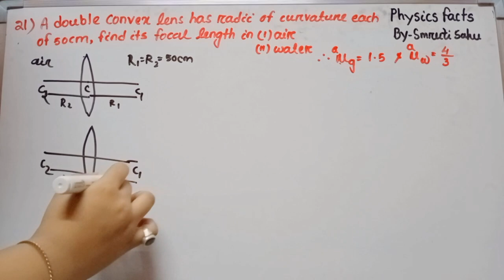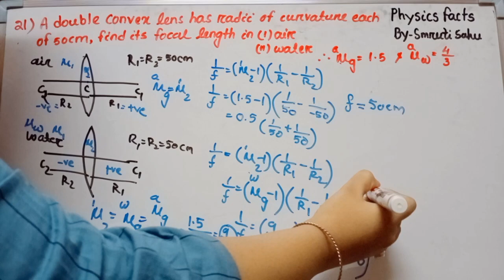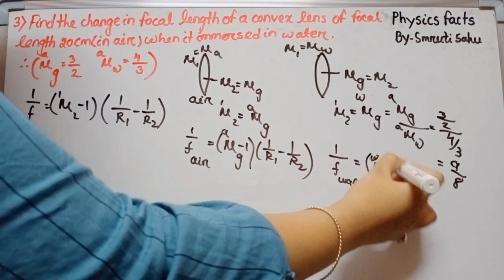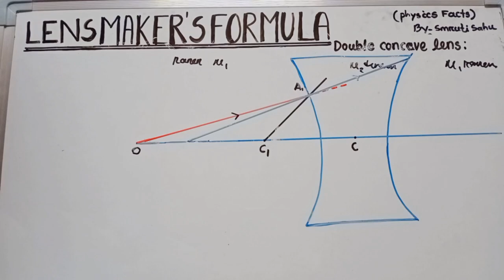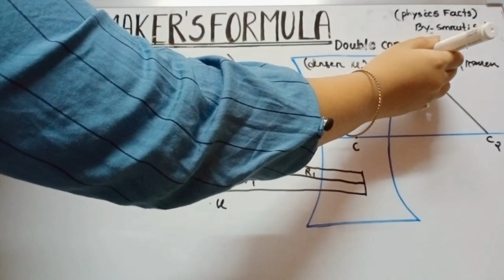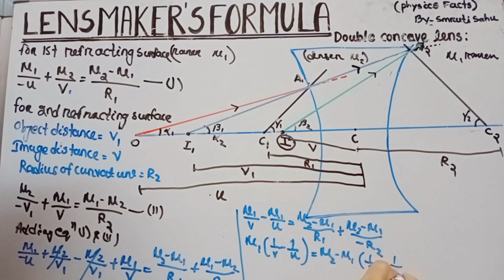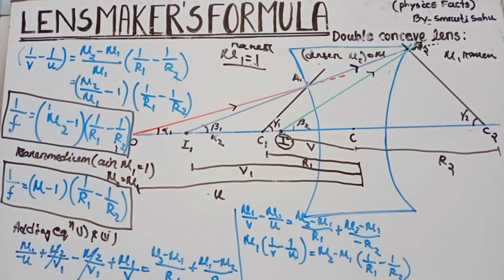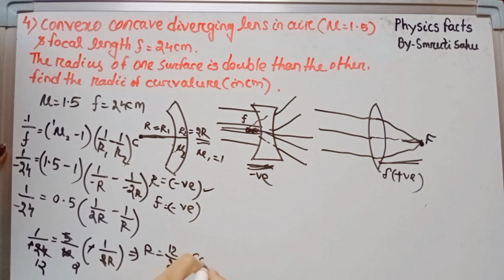LENS MAKER'S FORMULA |NUMERICALS | Ray optics part3.2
Lens makers formula for double concave lens

Numericals of lens makers formula

( lens maker formula for double convex lens )

Kindly share with your friend circle ,, keep support .

Your feedback is more precious